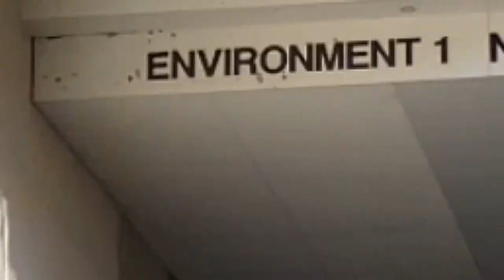Spending more time in the Air than on the Ground 🤯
Hi guys welcome back to a new video we are doing our best to be back again hope you like it give us your opinion down in the comment down below and recomend it to your friends.

➸Footage used in the video belongs to =

➸Brodie Pawson
🏃🏻 Pro Parkour Athlete
🇦🇺 Brisbane | Australia